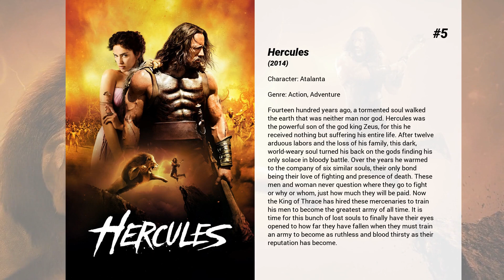Best Ingrid Bolsø Berdal movies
Welcome to... Best Ingrid Bolsø Berdal movies! In our channel you will find hundreds of TOPS and rankings of the best films of all genres, actors and nationalities.

Best Ingrid Bolsø Berdal movies presents...

7. The ABCs of Death
An ambitious anthology film featuring segments directed by over two dozen of the world's leading talents in contemporary genre film. Inspired by children's educational ABC books, the film comprises 26 individual chapters, each helmed by a different director assigned a letter of the alphabet. The directors were then given free reign in choosing a word to create a story involving death.

6. Chernobyl Diaries
A group of six tourists looking to go off the beaten path, hire an 'extreme tour guide' who, ignoring warnings, takes them into the city of Pripyat, the former home to the workers of the Chernobyl nuclear reactor, but now a deserted town since the disaster more than 25 years earlier. After a brief exploration of the abandoned city, the group members find themselves stranded, only to discover that they are not alone.

5. Hercules
Fourteen hundred years ago, a tormented soul walked the earth that was neither man nor god. Hercules was the powerful son of the god king Zeus, for this he received nothing but suffering his entire life. After twelve arduous labors and the loss of his family, this dark, world-weary soul turned his back on the gods finding his only solace in bloody battle. Over the years he warmed to the company of six similar souls, their only bond being their love of fighting and presence of death. These men and woman never question where they go to fight or why or whom, just how much they will be paid. Now the King of Thrace has hired these mercenaries to train his men to become the greatest army of all time. It is time for this bunch of lost souls to finally have their eyes opened to how far they have fallen when they must train an army to become as ruthless and blood thirsty as their reputation has become.

4. Escape
Ten years after the Black Death devastated the country, a poor family sets out on a journey to search for better living conditions. In a deserted mountain pass, they are attacked by a gang of ruthless killer thieves. The only one spared is 19 year old Signe. She is taken prisoner, and the gang brings her back to their camp. Here, she soon learns that they have a fate worse than death in store for her, and realises that her only hope is to escape.

3. Hansel & Gretel: Witch Hunters
After getting a taste for blood as children, Hansel and Gretel have become the ultimate vigilantes, hell-bent on retribution. Now, unbeknownst to them, Hansel and Gretel have become the hunted, and must face an evil far greater than witches... their past.

2. Cold Prey II
Jannicke wakes up in the hospital. All of her friends are dead. As she walks through the dark corridors, she thinks she is left alone. But the nightmare isn't over yet.

1. Cold Prey
Eirik and his girlfriend, Jannicke, join newly coupled Mikael and Ingunn, along with single wisecracker Morten, on a snowboarding excursion to a remote mountainous region in Norway. When Morten breaks his leg, however, and requires medical attention, the friends take shelter in an abandoned nearby ski lodge. Little do they know it also harbours a psychopathic killer.